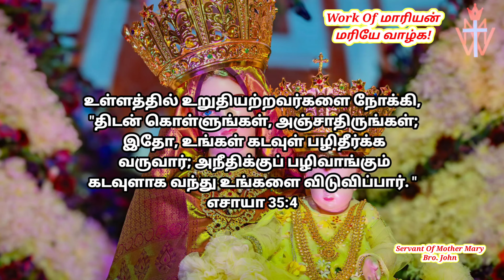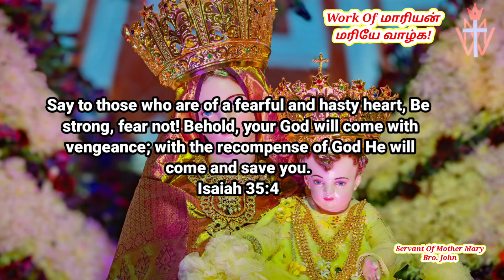மரியே வாழ்க! இன்றைய இறைவார்த்தை | Indraya Iraivarthai | 08.09.2024 | Work Of Marian | Word Of God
மரியே வாழ்க! Ave Maria!

Daily Word Of God By Bro. John
இன்றைய இறைவார்த்தை வழங்குபவர் சகோ. ஜான்.

Date: 08/09/2024

Work Of Marian is a Christian Spiritual Evangelism proclaiming the Word Of God From Holy Bible.
Work Of Marian is Governed By Mother Mary.

Bro. John is A Servant Of Mother Mary.

பாடல் வரிகள்:

அம்மா மரியே வாழ்க - 2
மரியே வாழ்க மரியே வாழ்க மாதா நீ வாழ்க
எங்கள் மரியே வாழ்க மரியே வாழ்க மாதா நீ வாழ்க

1. அறியாத மாந்தருக்கு அறியவைத்தாய் - உனை
ஆரோக்கியத் தாயாக உணர வைத்தாய் (2)
மறையாத வான் நிலவாய் மாறாத வான் மழையாய் - 2
திகழ்கின்ற திருமரியே நீ வாழ்க - 3

2. உருகாத நெஞ்சமெல்லாம் உருகுதம்மா - உன்
அருகாமை காண இருள் விலகுதம்மா (2)
உலகங்கள் கூறுகின்ற உன் அன்புப் பெருமைகளை -2
உம் சன்னிதியில் உணர்ந்து கொண்டோம் ஒரு நாளில் - 3

இன்றைய இறைவார்த்தை

Ave Maria
Jesus Christ Our Saviour
Mother Mary Pray For Us
Holy Spirit Guide Us
Todays Gospel

mother mary tamil songs
tamil Christian songs